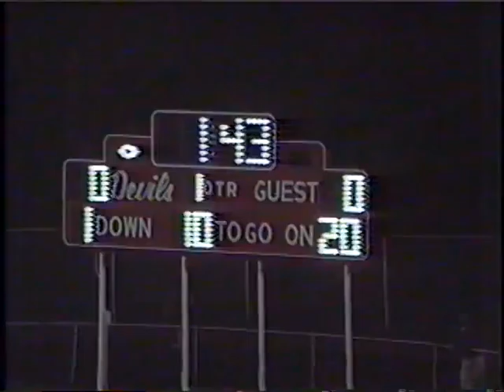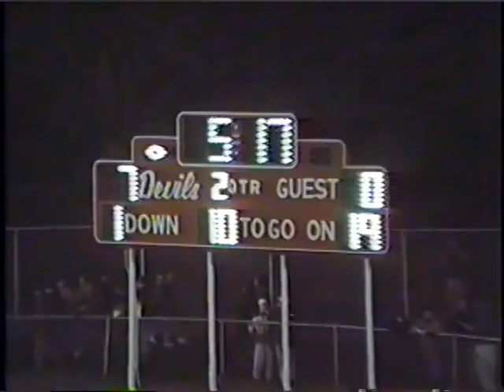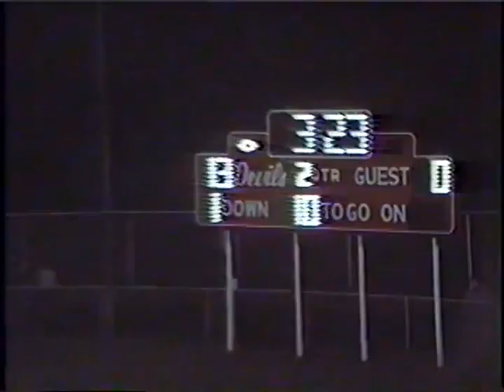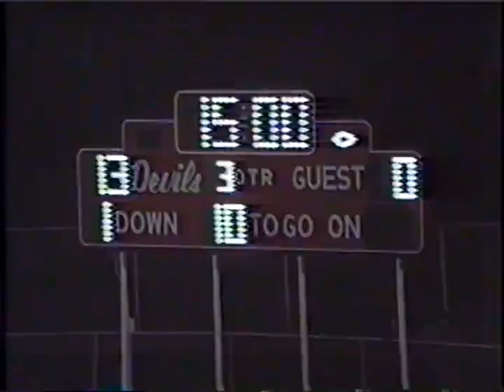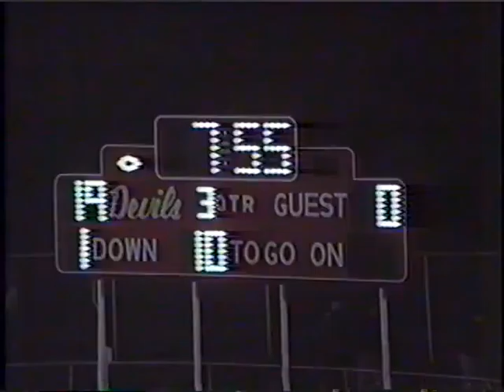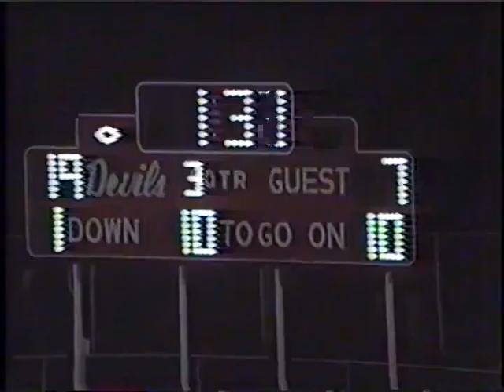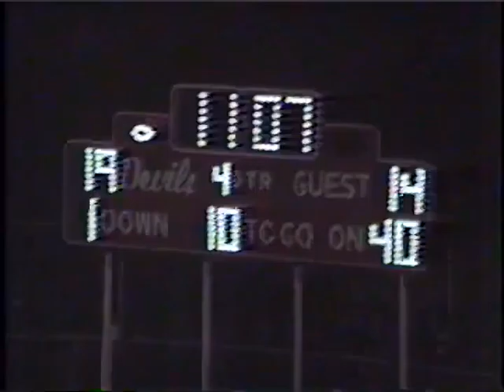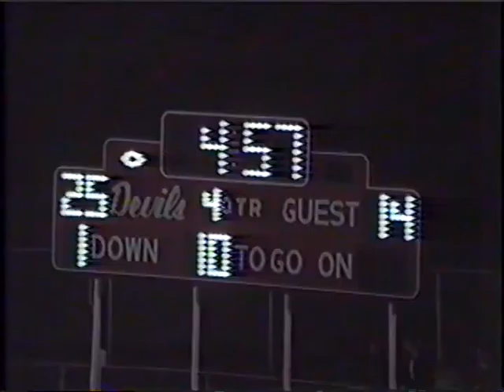West Lafayette Indiana Football vs North Newton 1993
date 11-12-93
score WL 25 N. Newton 14